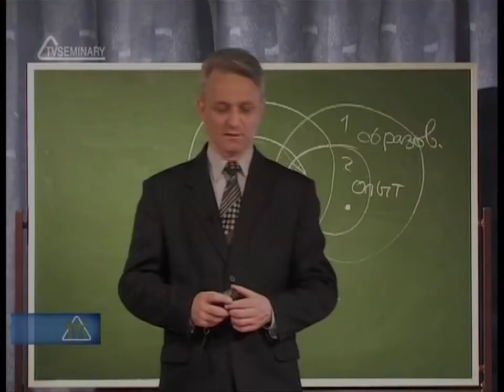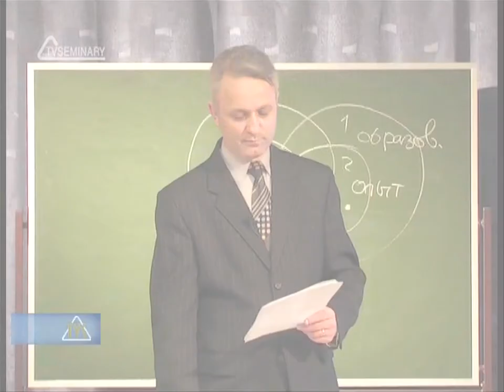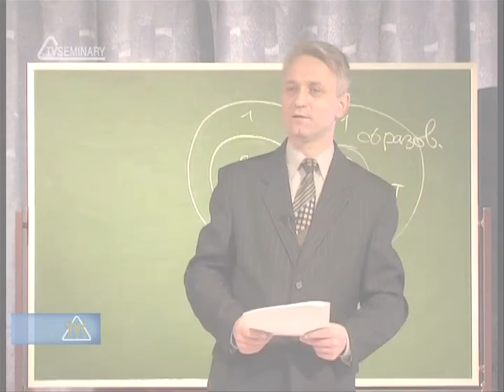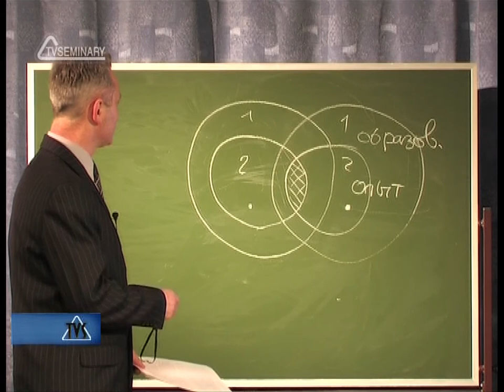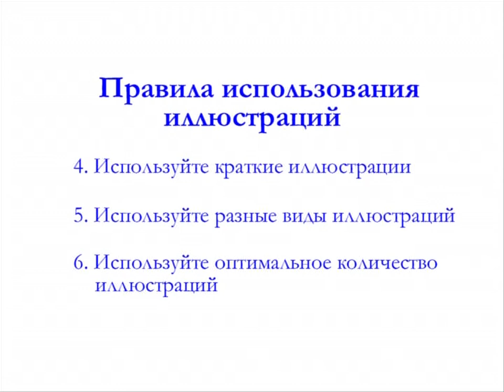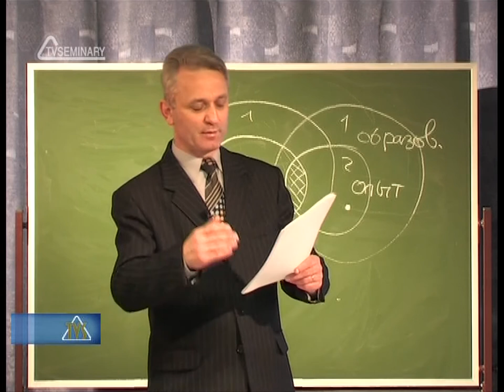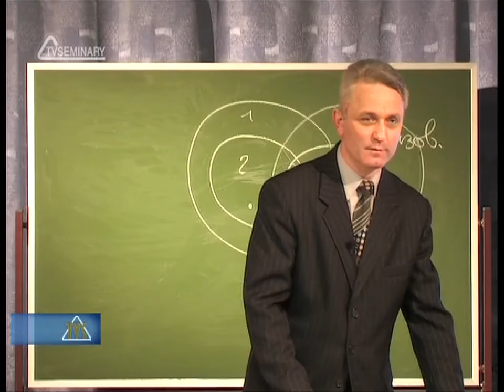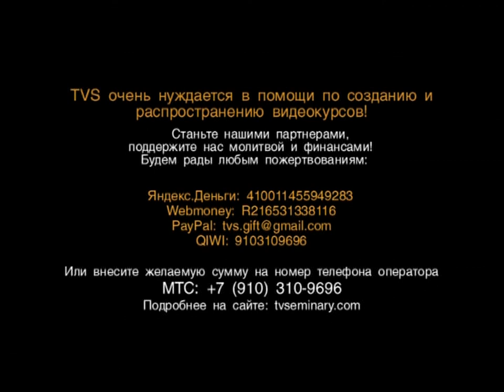TVS PT215 REV10 31 Правила использования иллюстраций